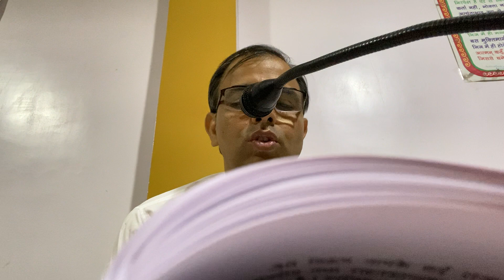ज्ञानार्णव ग्रंथ चतुर्थ सर्ग - श्लोक 2